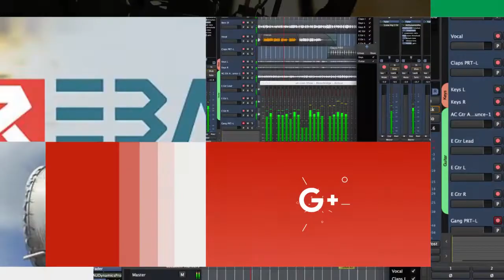عفرين.. عمليات ممنهجة للقضاء على الثروة الغابية من قبل الفصائل المسلحة